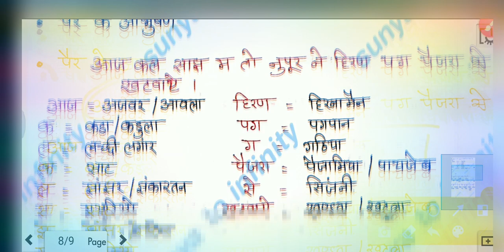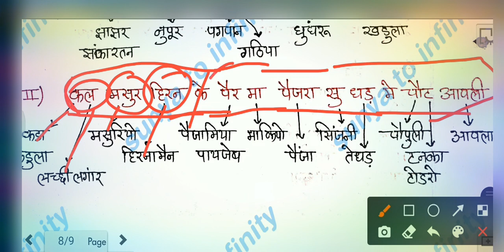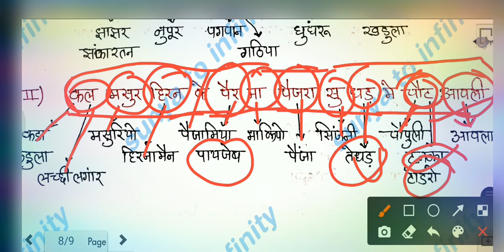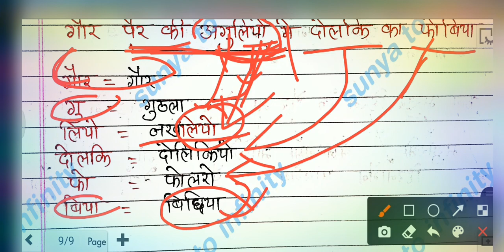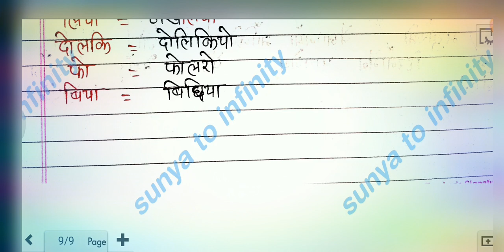राजस्थान के आभूषण part-6 पैर के आभूषण, पैर की अंगुलियों के आभूषण याद करने की Short trick🤠🤏✍👂👁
GK trick
राजस्थान के आभूषण
पैर के आभूषण ki short tric
पैर की अंगुलियों के आभूषण की शार्ट ट्रिक

Rajasthan all exam ke liye